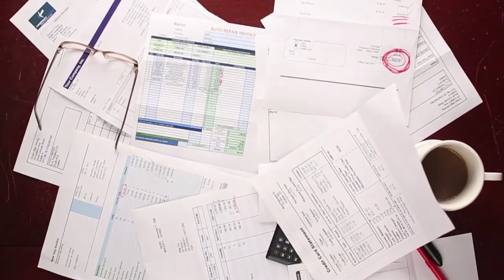Family Advantage Consolidation Loans Commercial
Fourth of 6 fifteen sec. spots for Family Advantage Federal Credit Union, written and produced by Aha! Creative.